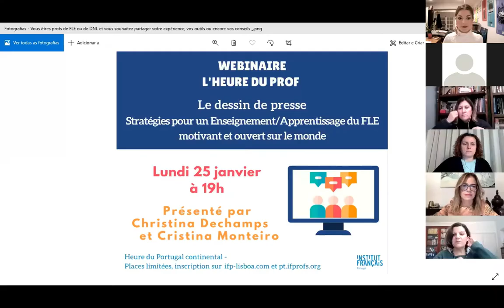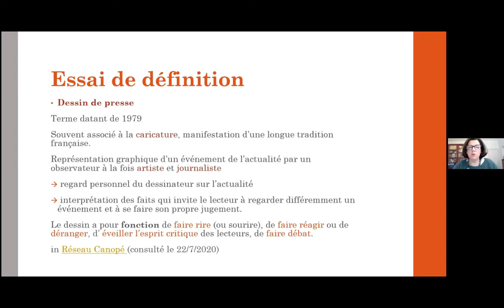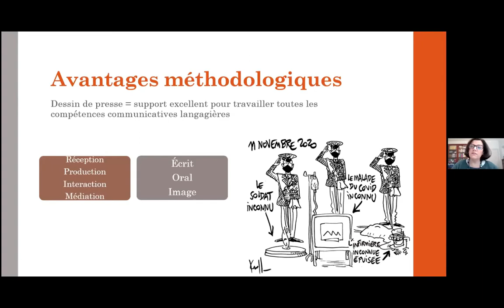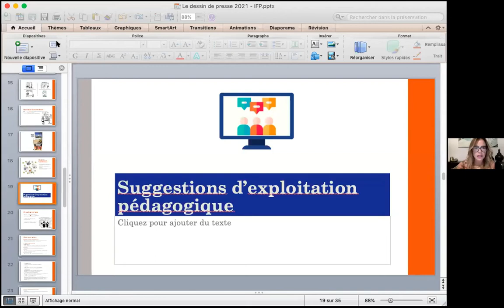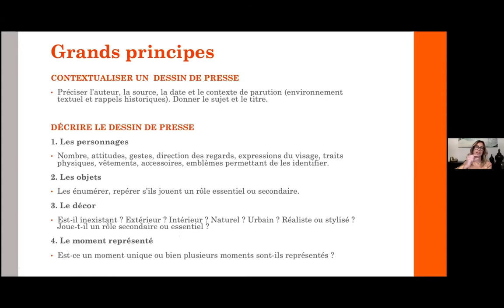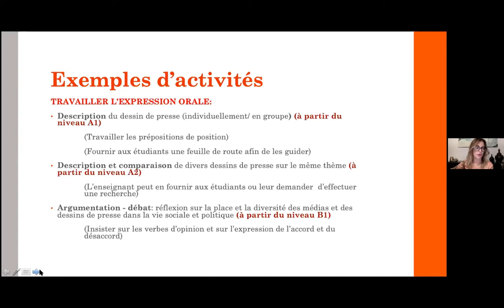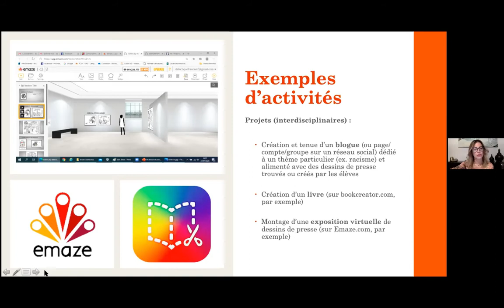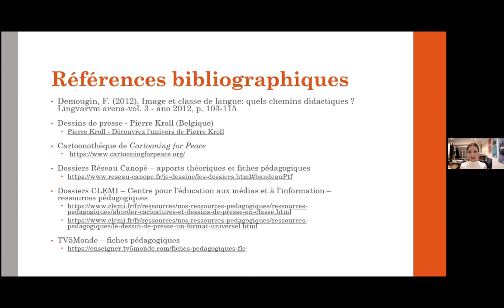WEBINAR L'HEURE DU PROF Nº9 - Le dessin de presse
O webinar L'Heure du prof regresso no dia 25 de Janeiro às 19 horas. Intitulado "Le dessin de presse - Stratégies pour un Enseignement/Apprentissage du FLE motivant et ouvert sur le monde ", o webinar foi animado por Christina Dechamps, professora na FCSH da Universidade NOVA de Lisboa e Presidente da Associação Portuguesa de Professores de Francês e Cristina Monteiro, professora de Francês na FCSH e no Instituto de Línguas da Universidade NOVA de Lisboa.